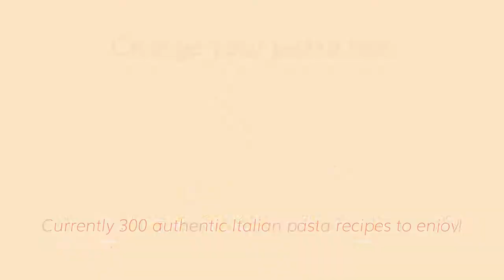Creamy farfalle (bow-tie) pasta with smoked salmon and zucchini.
This divinely delicious contemporary Italian pasta recipe for farfalle with smoked salmon and zucchini has a delicate creamy flavour enhanced by the addition of a little grated fresh ginger and orange zest. It's easy to make yet elegant enough for special occasions! Check out the full recipe and instructions on The Pasta Project a food blog dedicated to the wonderful world of Italian pasta with hundreds of authentic Italian pasta recipes!